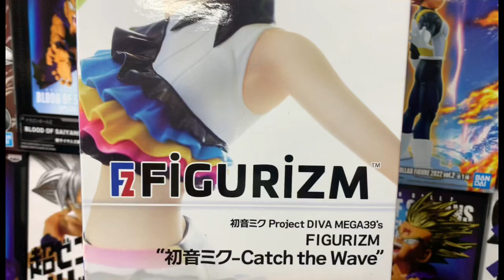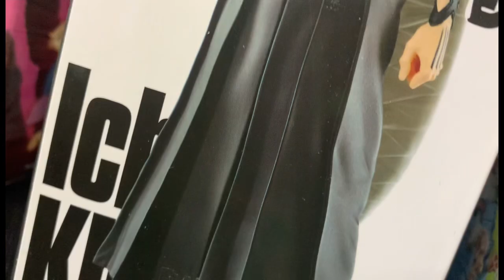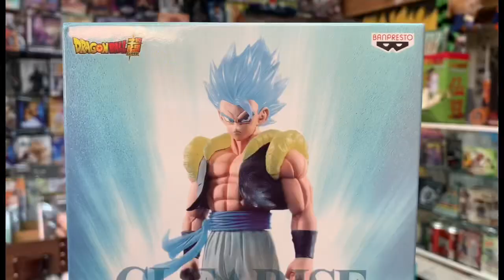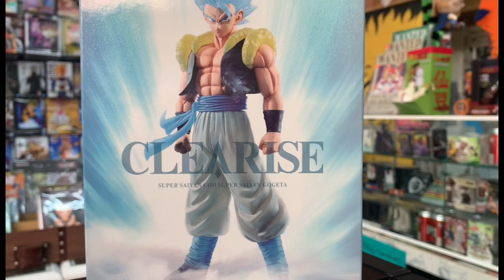Nueva mercancía Anime segunda semana de Marzo